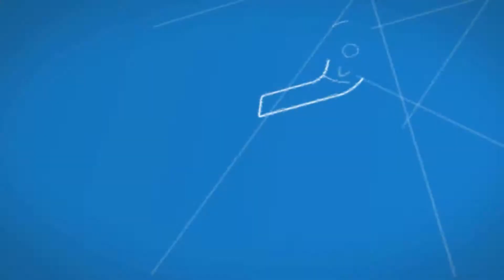12 heads automatic liquid filling capping coding line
12 heads automatic liquid filling capping coding line